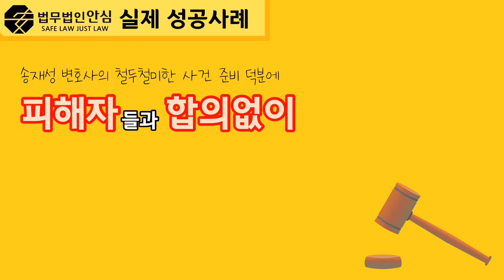[법무법인 안심 성공사례] 피해자와 합의없이 위험운전치상죄에서 집행유예 선고!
안녕하세요. 법무법인 안심입니다.
음주운전 사고로 피해자 2명을 다치게 한 혐의에 있던 의뢰분이 찾아오셨습니다.

법무법인 안심의 송재성 대표 변호사님의 조력으로
 피해자들과 합의없이 집행유예형을 받았다고 하는데요!

구체적인 내용은 법무법인 안심의 공식 블로그를 통해서도 확인 가능합니다.

법무법인 안심에서는 불의의 사건, 사고로 고통받는 의뢰인을 지원합니다.
법무법인 안심에서는 변호사가 직접 24시간 무료 전화 상담을 진행하고 있어요. 혼자 고민하지 마세요. 법무법인 안심에서 함께하겠습니다.

오시는 길
서울시 서초구 서초대로 326번지 모인터빌딩 4층